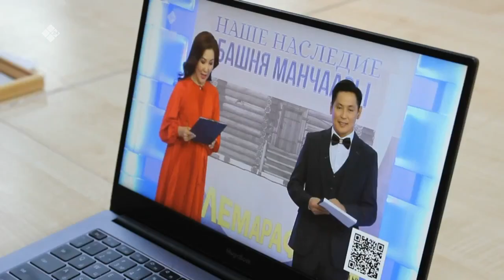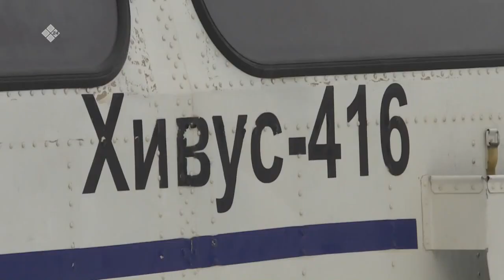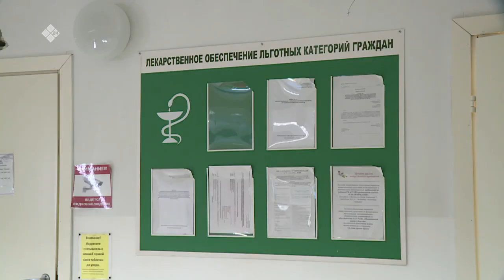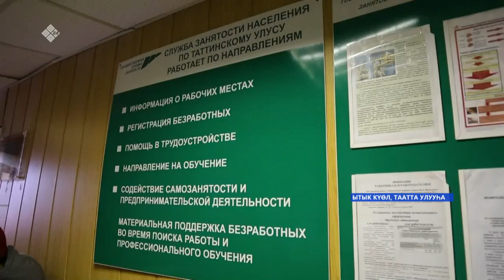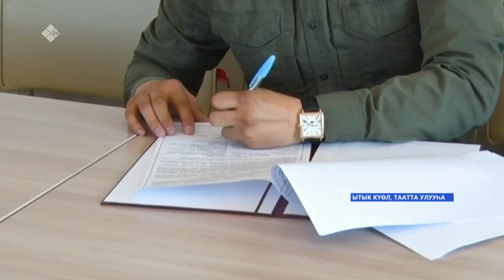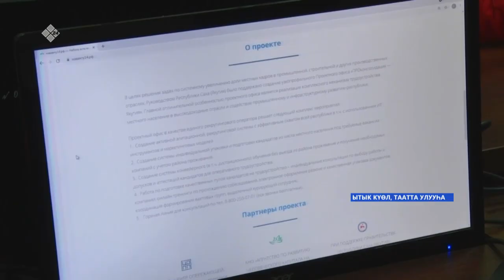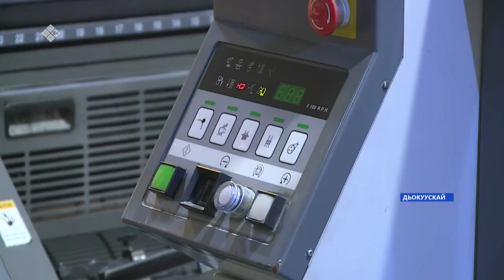«Саха сирэ» информационнай биэрии. Муус устар 19 күнэ, 13:30ч.